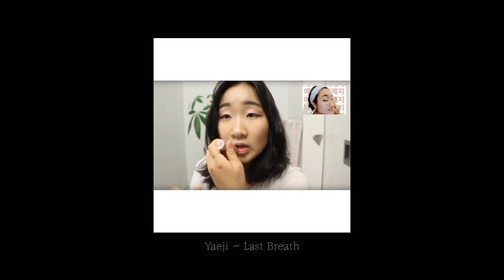💃Korean Female House/Techno Artists Mix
Mixed and Edited by onesung